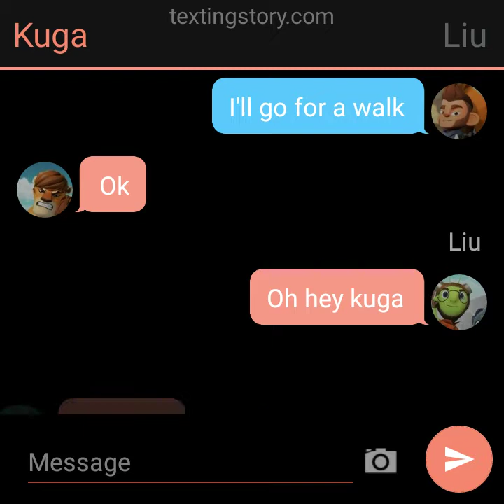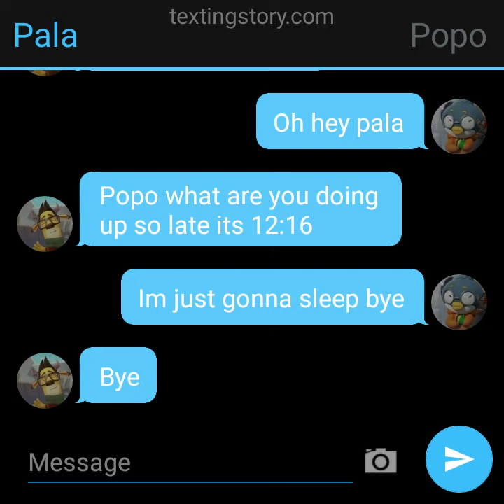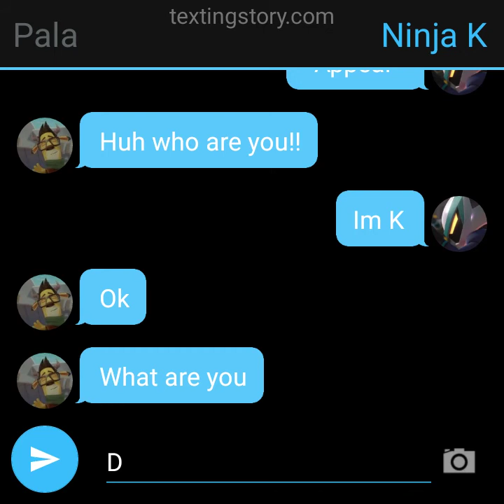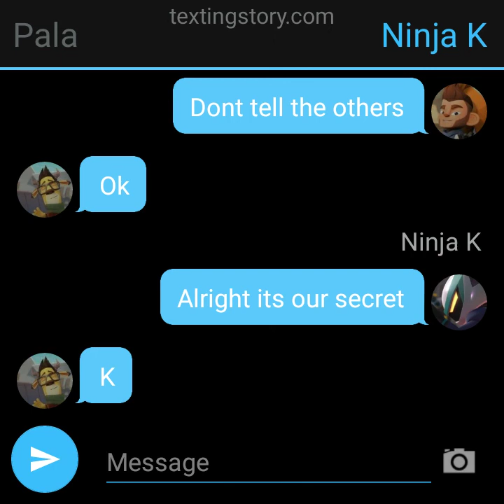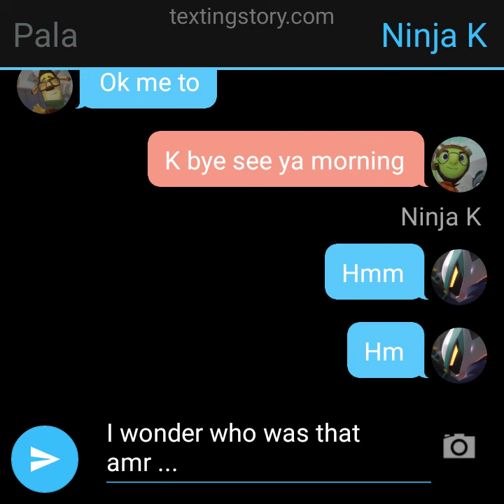Running Man Pt. 2 Texting Story: Mr ... is Gai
Special Guest: Ninja K